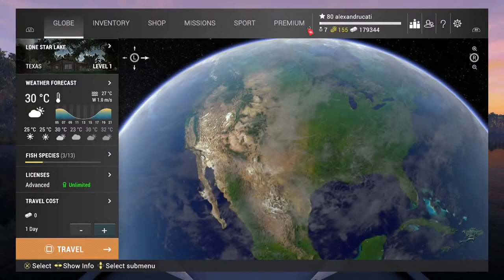Fishing Planet - Item 7 : Jack-o'-Lantern